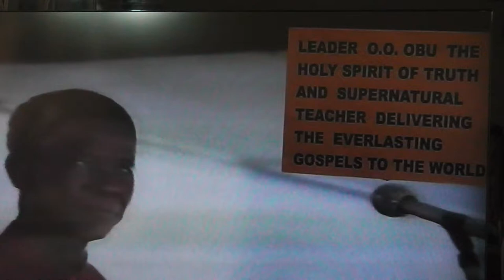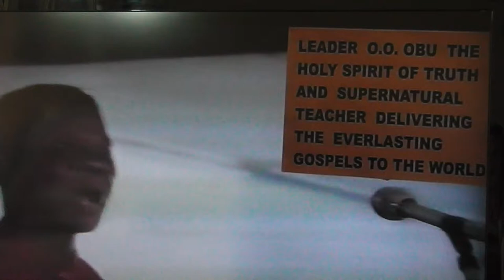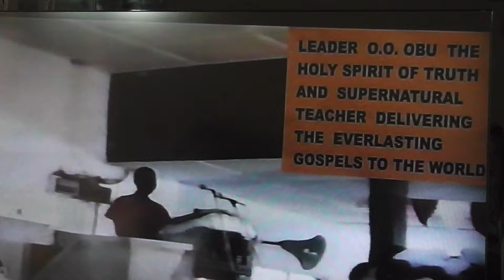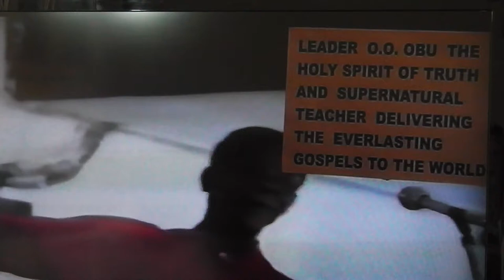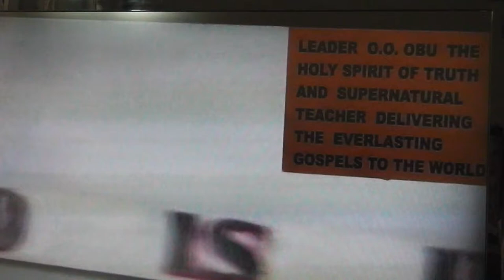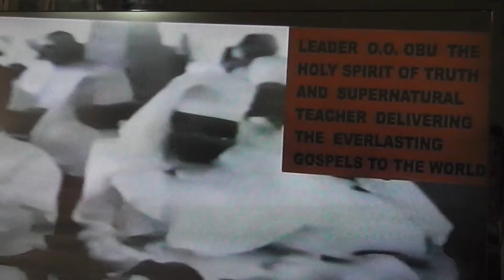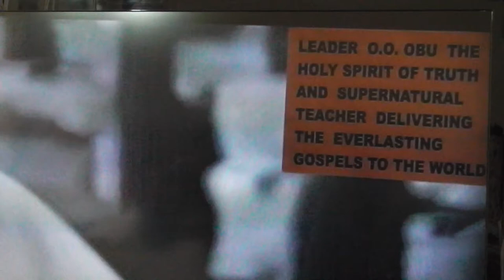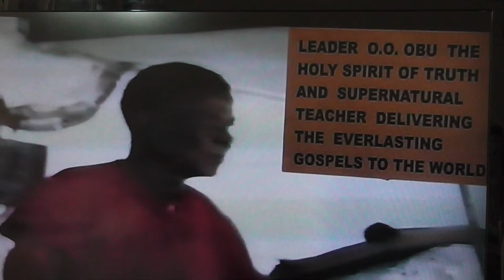SATISFACTION IN THE LORD